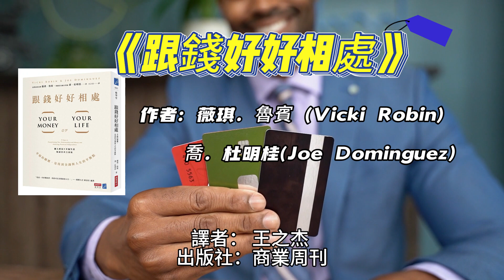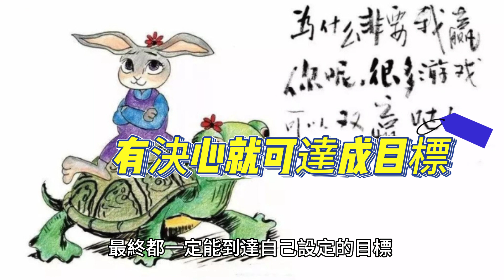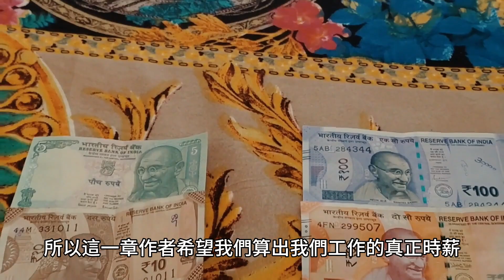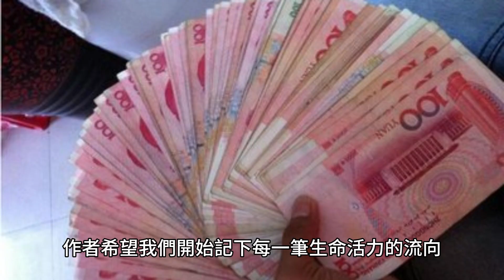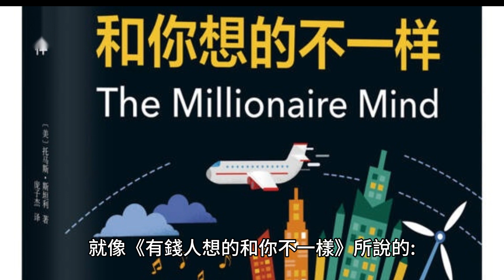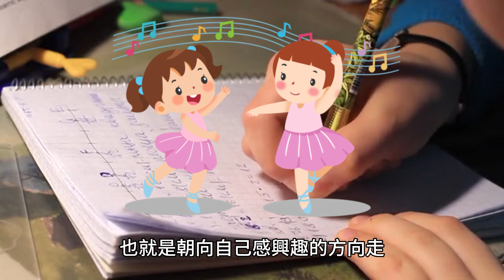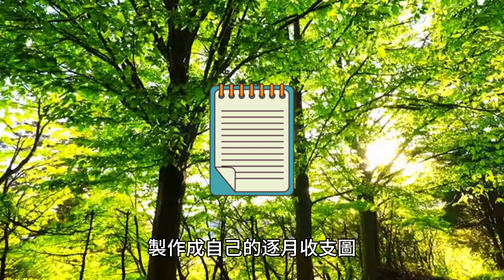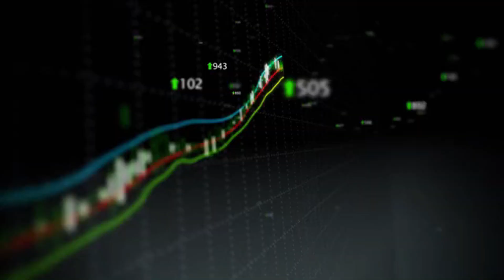《跟錢好好相處》-投資理財入門的必讀好書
書名：《跟錢好好相處》Your Money or Your Life
作者：薇琪．魯賓（Vicki Robin） , 喬．杜明桂(Joe Dominguez）
譯者： 王之杰
出版社：商業周刊
有關投資的書籍很多，不同的書籍可能適合不同的讀者和投資風格。想要投資理財，必先打好基礎功，建立正確的金錢與生活之間的關係。《跟錢好好相處》是一本經典的理財與生活哲學書籍，是由薇琪．魯賓與喬．杜明桂合著。它引領讀者超越傳統的金錢觀念，提倡以更深刻的方式理解金錢與生活之間的關係。書中的內容不僅關注財務管理，更強調如何過更有意義、更滿足的人生。

目錄：
0:00-1:30前言
1:31-1:58烏龜和兔子的財務自由概念
1:59-3:26本書章節:第一章金錢的陷阱
3:27-4:39第2章:金錢已經不是從前的那個樣子了
4:40-5:25第3章:錢都跑去哪裡了？
5:26-7:39第4章:多少才夠?對幸福的追尋
7:40-8:06第5章:全部攤在陽光下吧!
8:07-9:19第6章:用省錢的方法圓夢
9:16-9:59第7章:要愛還是工作?
9:58-10:10第8章:目的達快到了
10:11-11:17第9章:你的現金應該存放在哪裡?/結語